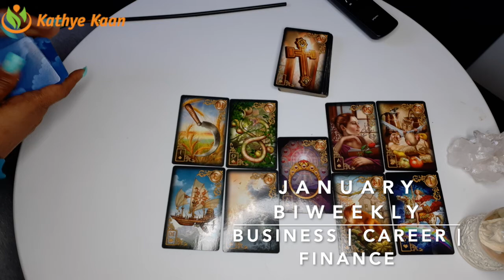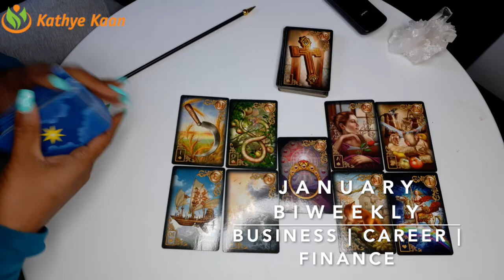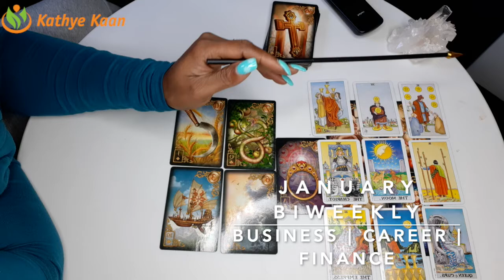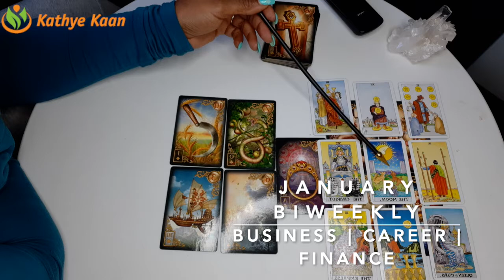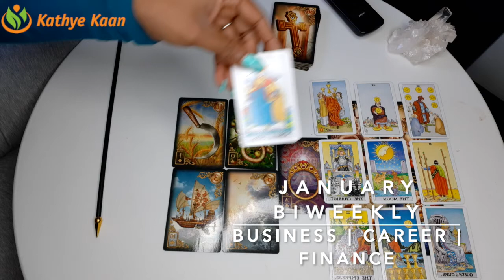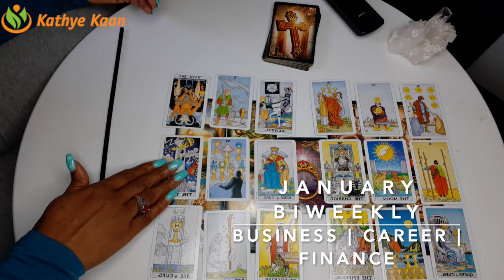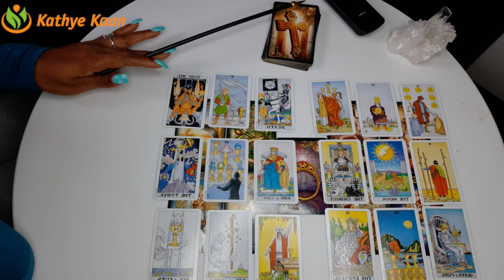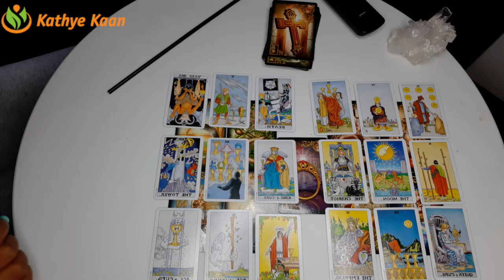ARIES JANUARY 2020 BI-MONTHLY 🍀🍀🍀BUSINESS CAREER FINANCE READING 💫HOROSCOPE